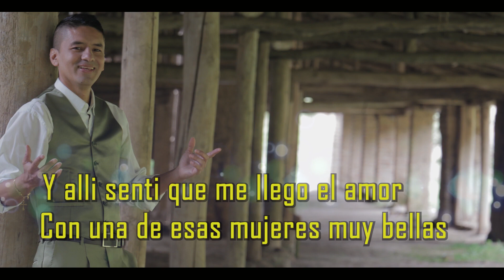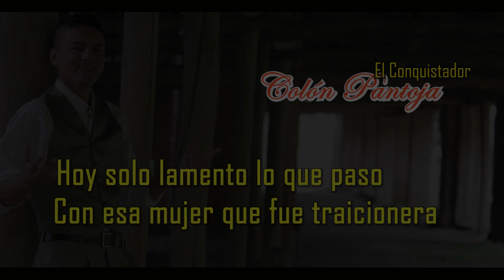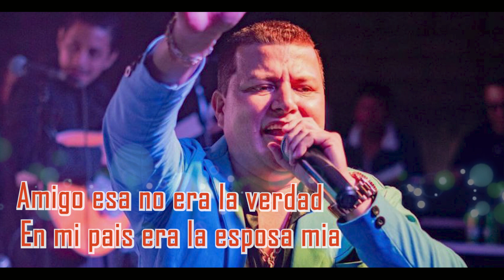Colon Pantoja BIGAMIA DE AMOR Nestor Alava Ecuador Lyric oficial 2023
CONTRATACIONES: ECUADOR 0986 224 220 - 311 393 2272
Artista: Nestor Alava ft Colon Pantoja
Tema: Bigamia de Amor Conquista Music Video Lyric 2023